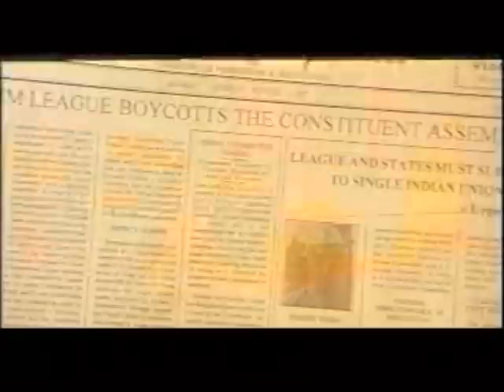Dr Ambedkar speech opposing Partition of India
This is a short clip from the movie Dr. Babasaheb Ambedkar.
In this video Dr. Ambedkar exclaimed that how pakistan will one day feel that it was there wrong decision partitioning with India. And I think its true now.

हम से इंस्टाग्राम पर जुड़िए

हम लोकतांत्रिक मूल्यों को समर्पित एक न्यूज प्लेटफॉर्म हैं। हम मानते हैं कि न्याय, समता और स्वतंत्रता पर किसी भी तरह का समझौता मुमकिन नहीं। जिस तरह से टेलीविजन ने इन मूल्यों का साथ छोड़कर अतार्किकता, सामाजिक वैमनस्य और अन्याय को अपनी TRP का जरिया बनाया है उससे लगातार साबित हुआ है कि हमें पत्रकारिता के नए और जन पक्षधर माध्यमों की कोशिश करनी होगी। The Bahujan Times इसी की एक कोशिश है।

हम इस प्लेटफ़ॉर्म के जरिए उन खबरों को सामने लाना चाहते हैं  जिन पर बात तक करने से आज का मी़डिया कतरा रहा है।